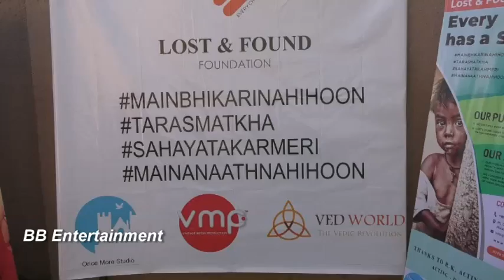Lost & found Foundation 26th January celebration along with Junior Ramleela